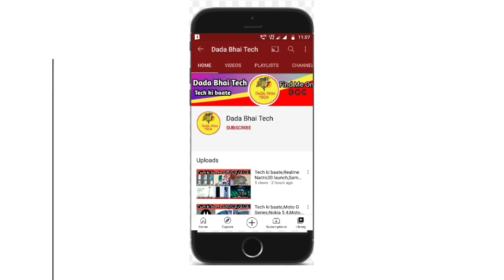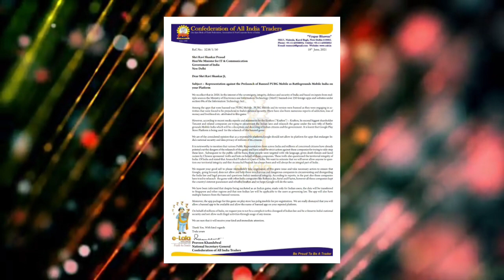Tech ki baate,Mi 11 Lite,Infinix ZeroX,Samsung MWC Event 28th,BGMI Data issue solve,Redmi K50,Rea Y6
News covered- Mi 11 lite/Mi watch Resolve, Infinix ZeroX/Tecno Phantom X, Samsung MWC 28th,BGMI Data Leak issue solve, Redmi K50 Soon,Realme Y6 Series

Timestamps:

00:00 Intro and Music
00:16 Mi 11 Lite /Mi Watch Revolve
00:47 Infinix ZeroX/Tecno Phantom X
01:28 Samsung MWC Event 28th
02:00 BGMI Data Leak issue solve
02:26 Redmi K50 Soon
02:48 Realme Y6 Series

Like||Share||Comments